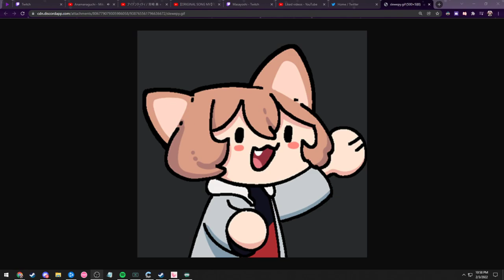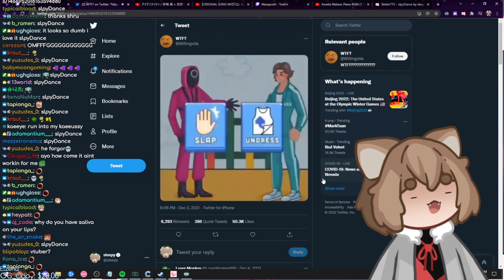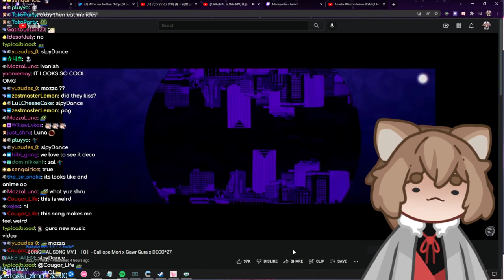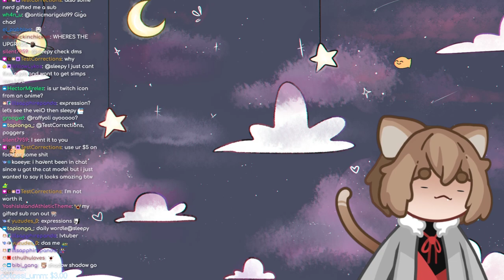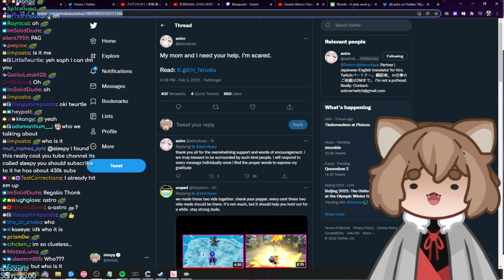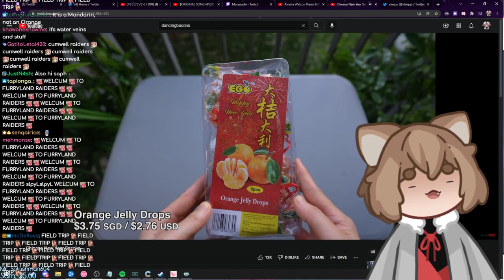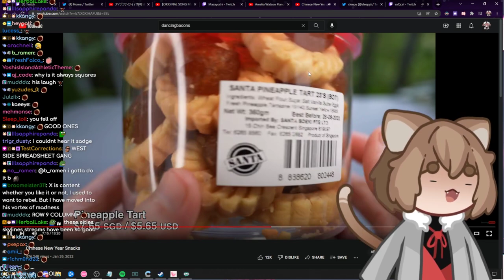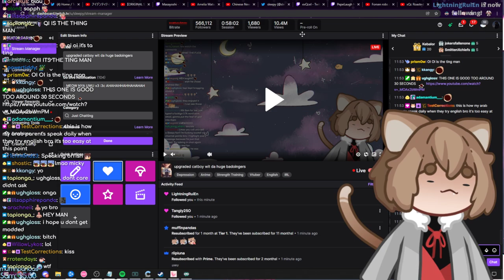Sleepy plays Just Chatting 2/3/2022